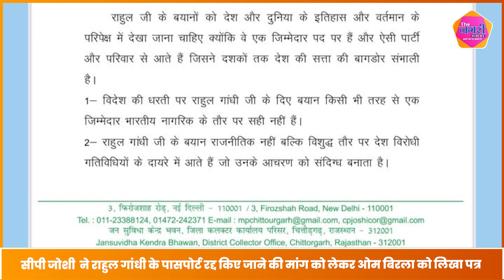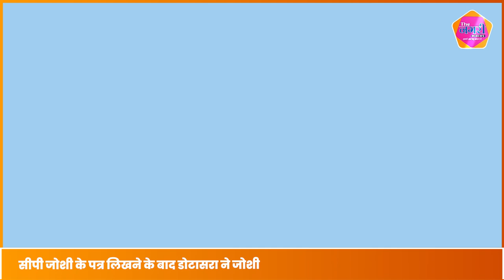CP Joshi ने उठाई Rahul Gandhi के Passport रद्द किए जाने की मांग, Dotasara ने बताया चापलूस